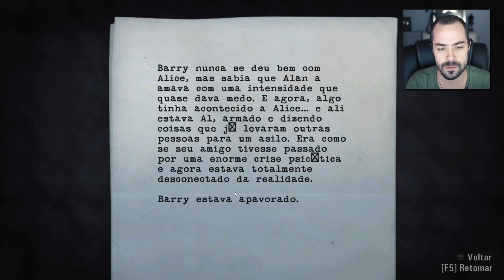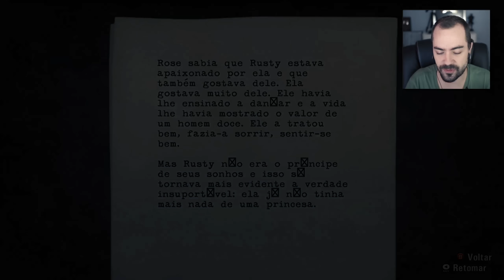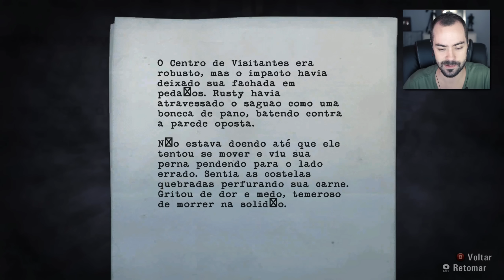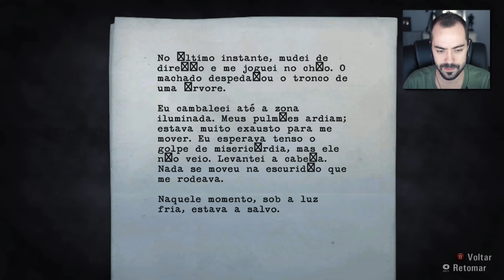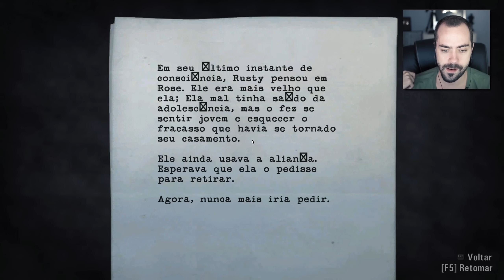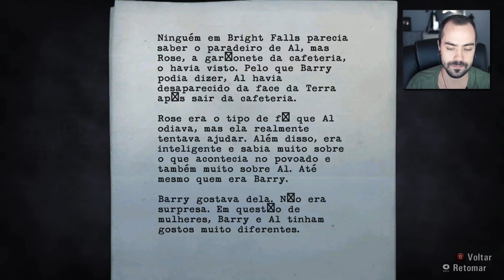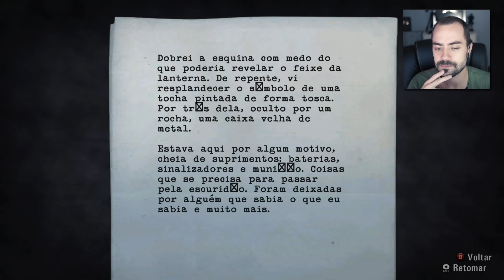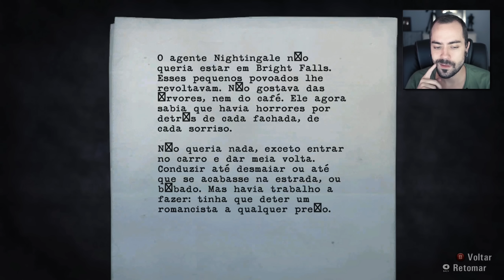ALAN WAKE - #5: No Escurinho é mais Gostoso...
Episódio 5 do Alan Wake.